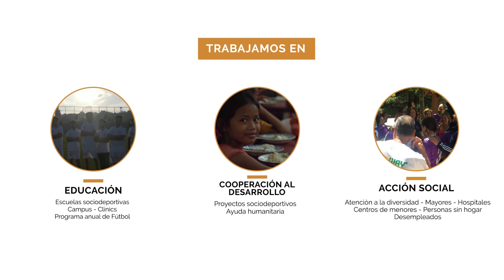Vídeo institucional Fundación Real Madrid - NOV. 2020